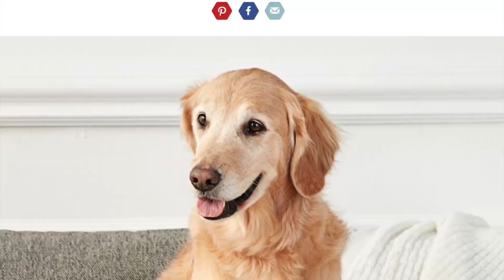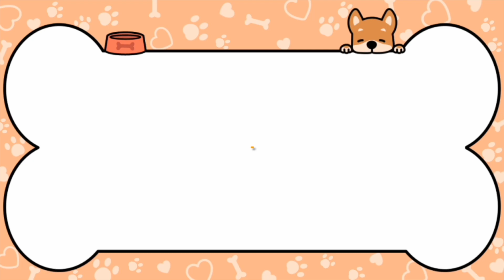Golden Retriever vs Siberian Husky • Ano ang Para Sa'yo? | Harley & Euna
Ano ang dog breed na para sa'yo?  Golden Retriever o Siberian Husky?

Hope you enjoyed watching our video and learned something from it!

Thank you PAW!

- Harley & Euna

Dougtella Peanut Butter Page Link:
San Fernando - Mexico - Mabalacat Pampanga Branch